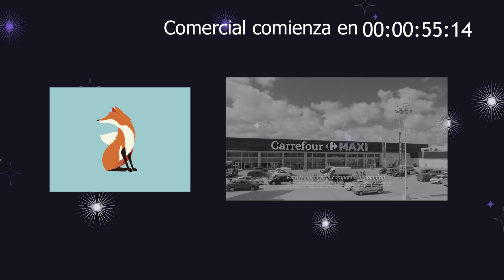CARREFOUR MAXI - Compra comprita y comprón (Argentina 2024)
¿Listo para deleitarte con la nueva y pegadiza campaña publicitaria de Carrefour? ¡No te pierdas "Compra, comprita y comprón", el spot que te hará cantar a todo pulmón!
Creada por La América y dirigida por el prestigioso Pucho Mentasti, este comercial te mostrará cómo Carrefour Maxi ofrece la mejor experiencia de compras, con precios de mayorista y la calidad que caracterizan a la marca líder.
Acompañado por un simpático locutor, el joven protagonista descubrirá este nuevo formato que tiene todo lo que necesita, ¡desde productos para el hogar hasta artículos para tu negocio! Prepárate para quedar fascinado con este hit publicitario que cautivará a todo público.
¡Entra al mundo mágico de Carrefour Maxi y déjate envolver por este irresistible jingle! No te lo puedes perder.